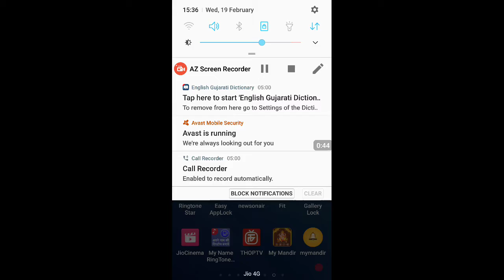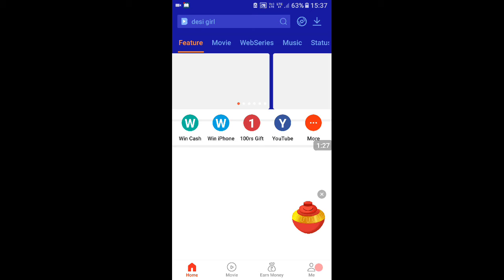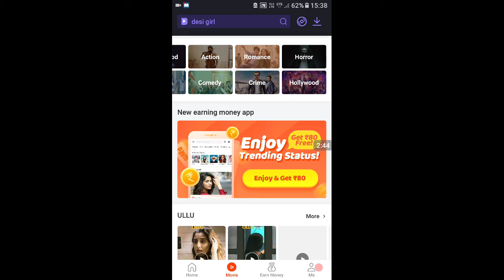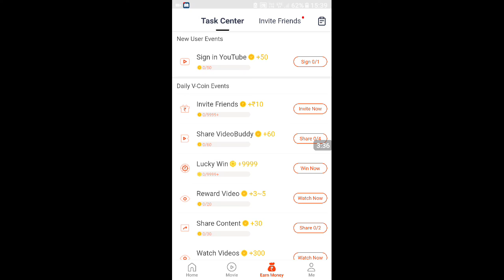taja realese movie ko dekhe aur download kare hd print|watch new release movie and download hd print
download link